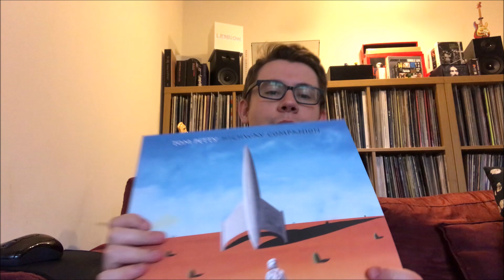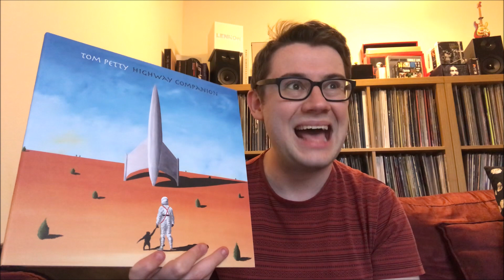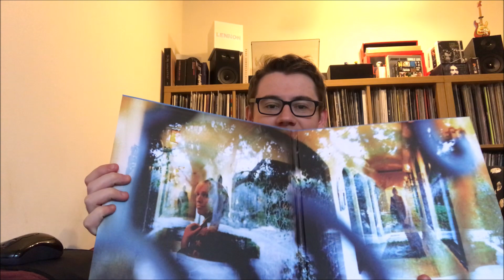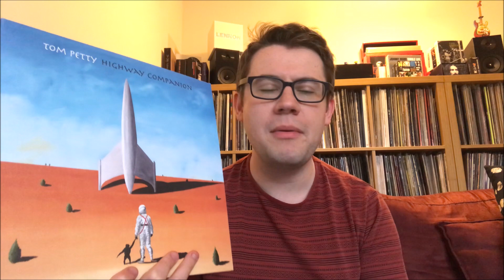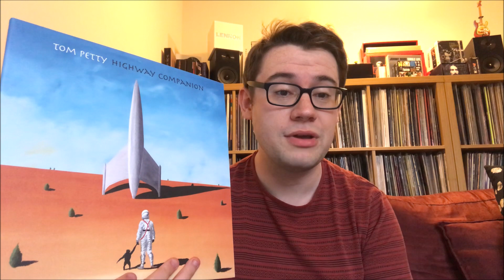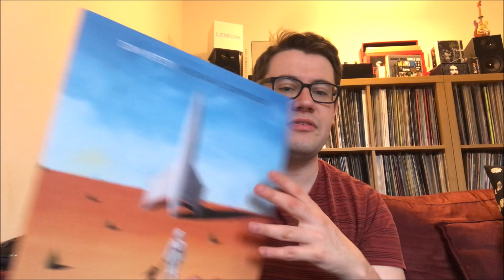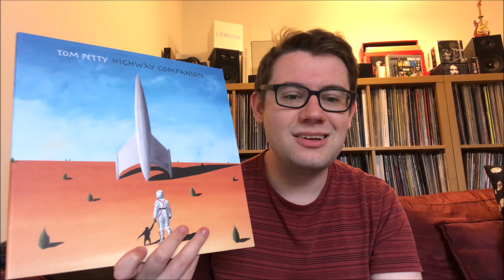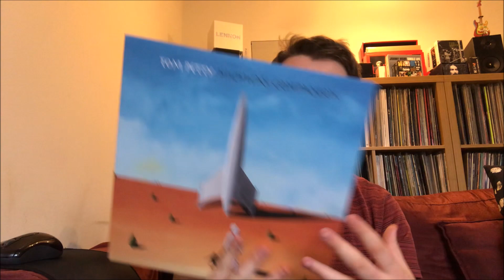Tom Petty Highway Companion Album Review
I take a look at the 2006 solo album by Tom Petty, Highway Companion.